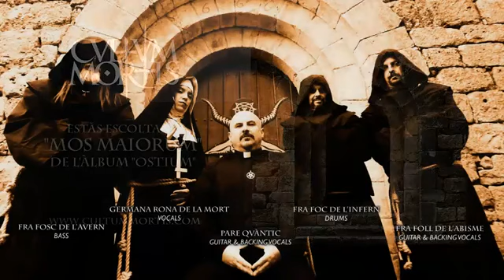CULTUM MORTIS - Mos Maiorum ( Official album stream ) Catalonia/Spain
Bands interested in appearing on the Facebook page: bathory´zine and in this YouTube channel, send biography, photos, songs ...

The bands raised to this channel are only to promote without intention of profit.
We do not intend to cause damage to the bands and their music, only to publicize it.
If any band or label does not want to be on our channel, just ask us and we'll get the video out. *** ENJOY AND STAY METAL!!

MOS MAIORUM
Sang de la meva sang, et parlo directament
la teva vida és una blasfèmia

Fornicatio, inebriari, provocatio, inobedientia
has donat l'esquena als déus

Mos Maiorum, no pots negar els teus orígens
Mos Maiorum, no pots negar d'allà on vens

Deditionem, orationi, penitentiam, oboedientia
és el que esperem de tu

Desobediència, em pixo en els meus orígens
desobediència, i em cago en la teva sang

Renego dels vostres temples
Renego de tots els cultes
Renego dels meus ancestres
Renego dels tots els Déus

la teva vida és una farsa

Treballar i combregar, obeir i presumir
de ser un bon titella

Sang de la meva sang, et pixo directament

Les obres dels ancestres, les vull oblidar
la meva vida comença ara, sí!

CULTUM MORTIS are:
Pare Qvàntic, el Dimoni (guitars & backing vocals)
Germana Rona, l'Àngel de la Mort (vocals)
Fra Foll de l'Abisme (guitars & backing vocals)
Fra Fosc de l'Avern (bass)

Fra Foc de l'Infern (drums)